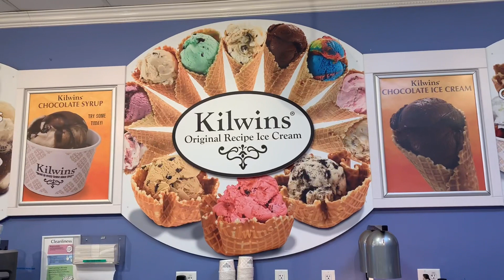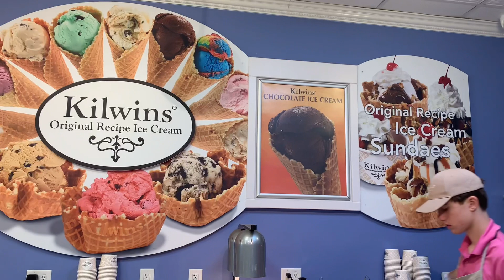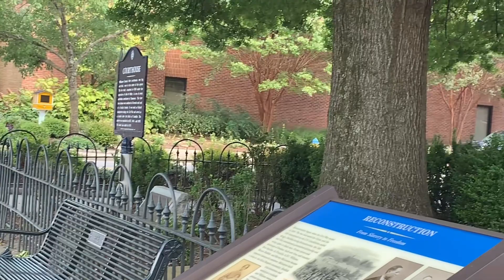Patio deck ni painting cheyinchamu.. బట్టలు సర్దడం…..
Patio ni two colors tho painting cheyinchamu..e weather lo baga kanipistundi ani…